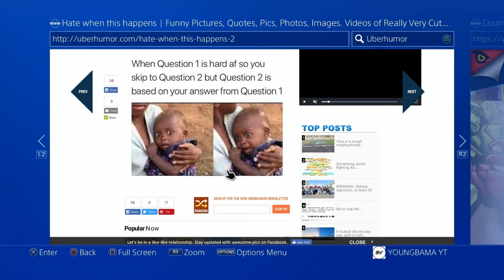Fortnite Battle Royal Kill Montage (Remake)